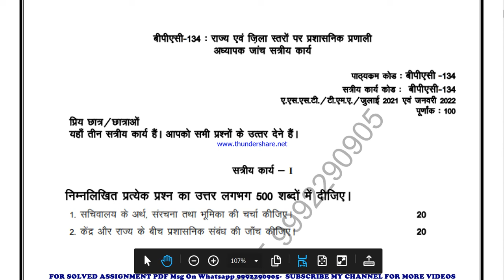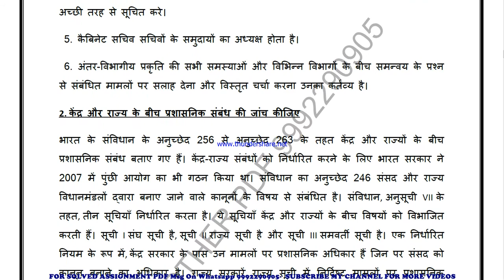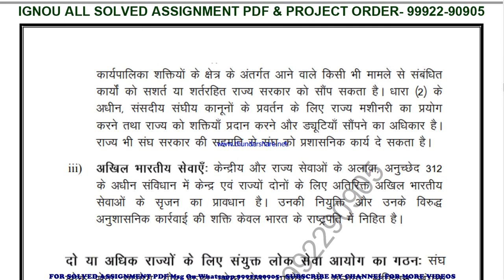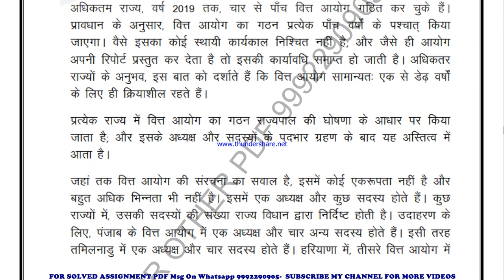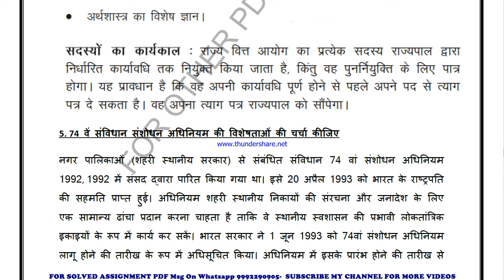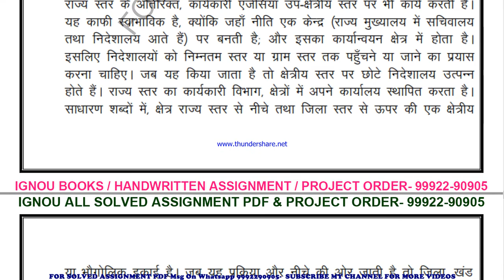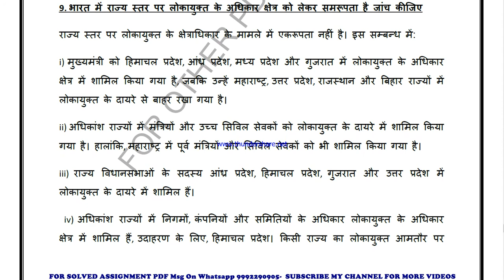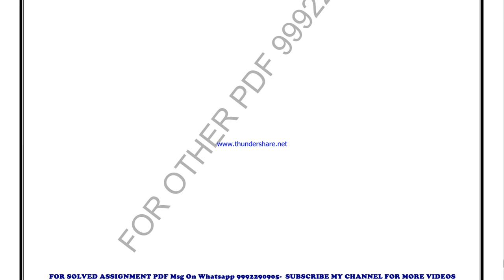BPAC 134 in HINDI Solved Assignment 2021-22 PDF @20rs / IGNOU EXAM NOTES, Guides 40% Flat.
PRICE-
BA / BAG-20rs

BPAC 134 in HINDI Solved Assignment 2021-22 PDF @20rs / IGNOU EXAM NOTES, Guides 40% Flat.  / IGNOU SOLVED ASSIGNMENT FREE
BPAC 134 solved assignment in HINDI 2021-22 ,
BPAC 134 in HINDI solved assignment 2022 / Handwritten assignment pdf 100rs / IGNOU EXAM NOTES 40%